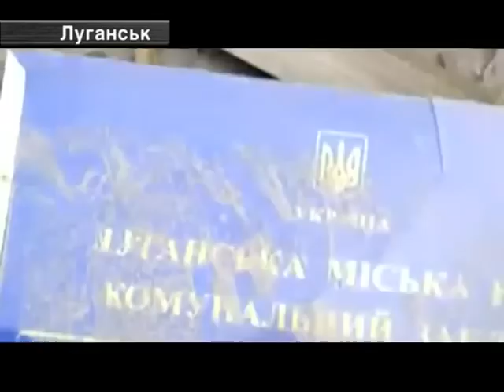16.07. Останні Новини Зі Сходу України.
16.07. Останні Новини Зі Сходу України.